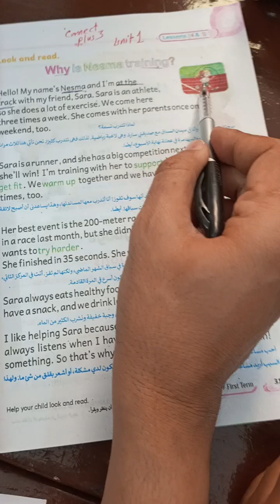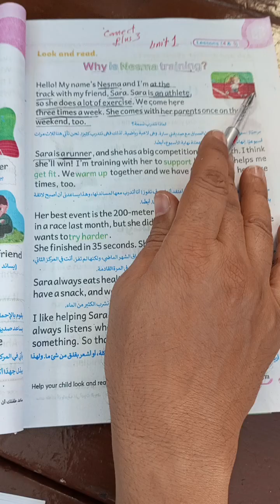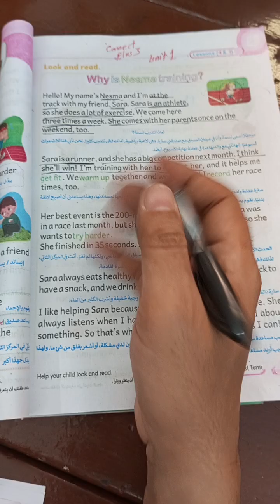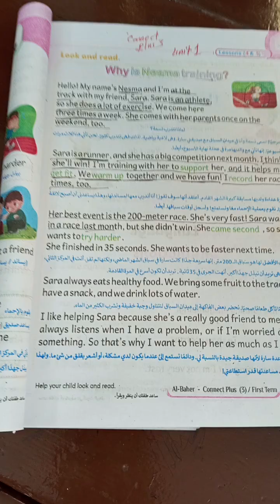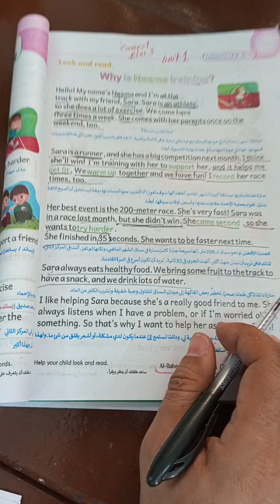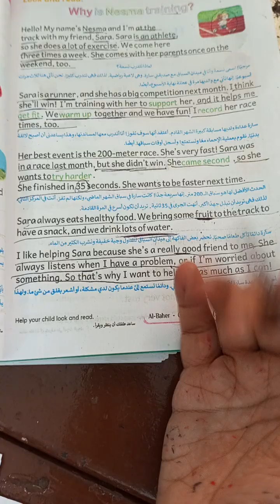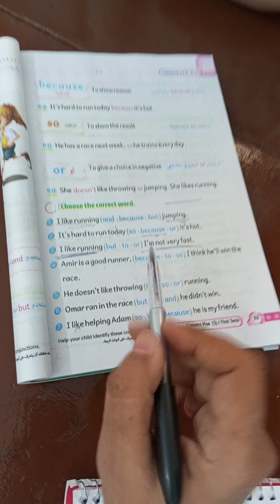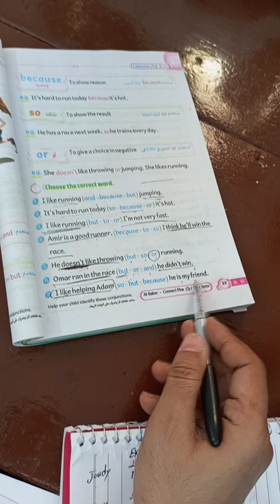Connect plus 3 unit 1 lesson 4 2025